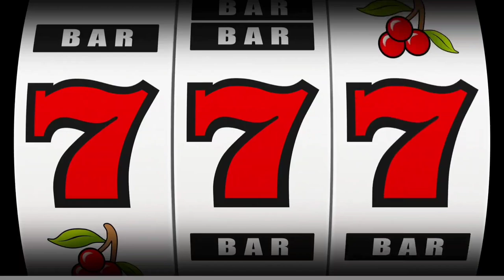Graceland Chapel Elvis vow renewal -Las Vegas April 2022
Full Vow renewal video at Graceland Chapel. What an amazing day.